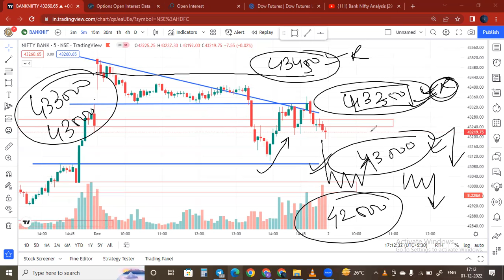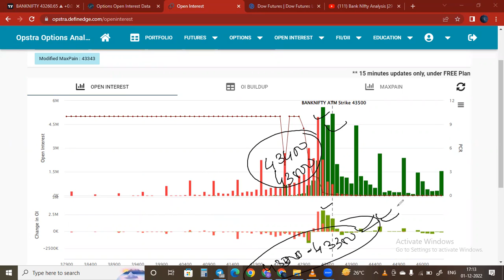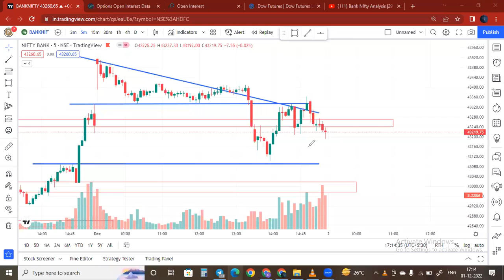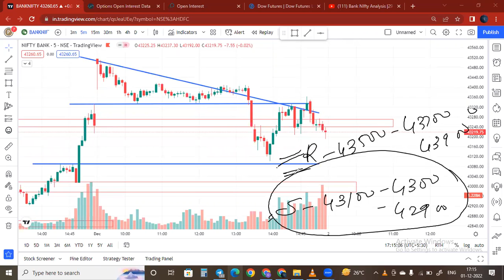Bank NIfty Analysis | 02 DEC 2022 | Stoploss Academy of financial markets | Bank NIfty pe charcha#15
[equity investment]
[buy shares]
[derivative trading]
[commodity trading]
[investment companies]
[trading platforms]
[forex tips]
[indian broker]
[trade advisor]
[best trading website india]]
[top brokers]
[trading signals]
[equity portfolio]
[best equity]
[forex trading wiki]
[fx market]
[nifty prediction]
[nifty call]
[mcx tips]
[commodity tips]
[share tips]
[stock tips]
[intraday calls]
[nifty tips]
[stock market tips]
[stock advice]